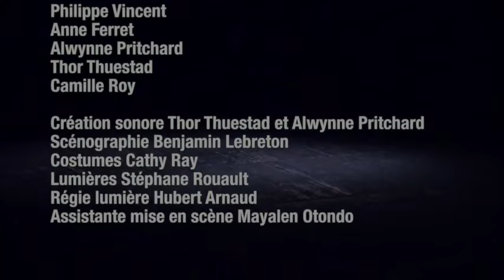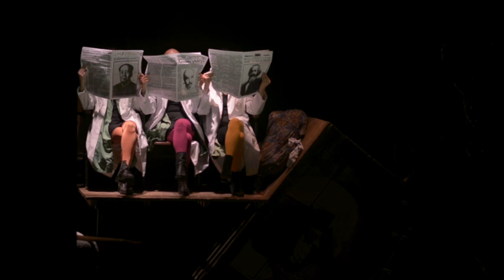Hamlet Machine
Documentation (full) of the Scènes Théâtre Cinéma/Neither Nor (Alwynne Pritchard and Thorolf Thuestad) co-production, which premiered at the Théâtre du Point du Jour, Lyon, on January 21st, 2016. Further shows took place 22nd, 23rd, 26th – 30th January and on 2nd – 6th February. Directors: David Mambouch and Philippe Vincent. Sound design/music: Neither Nor. Scenography: Benjamin Lebreton. Sound: Rodolphe Moreira. Lights: Stéphane Rouaud. Costumes: Cathy Ray. Stage manager: Hubert Arnaud. Assistant director: Mayalen Otondo. With: Alwynne Pritchard, Thorolf Thuestad, Philippe Vincent, Anne Ferret and Camille Roy. Video: Pierre Grange.